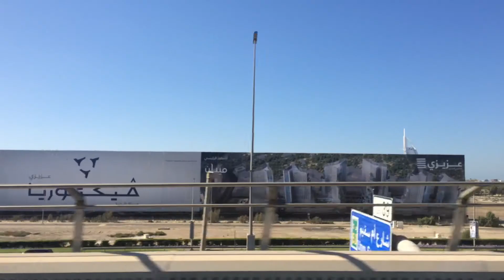Dubai in Two Minutes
3 days in Dubai... 2 minute video... music is "Spark" by Maxwell Young.